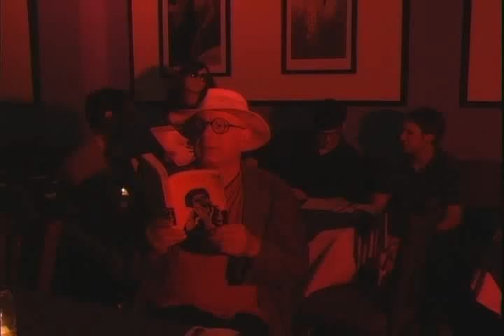"The Monster Mash" - Teenage Beatnik! DVD extra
Just in time to croon Bobby "Boris" Pickett into the grave, a little tribute... featuring Donald Rumsfeld as Dracula's Son and the Farmingdale Sound Machine doing what it used to do... a deleted scene from "I Was a Teenage Beatnik and/or Monster!" circa 2005.

Crappy DV, hideously outdated 7245 16mm, equally ancient Kodachrome S8, a snippet of Tri-X... preheat oven to 450 degrees, add potatobugs, lice, blood, broken guitars, and boredom. Serves seventeen, may cause genetic damage and migraine headaches. With a snippet of Neil Innes and an electric cheese and onion sandwich.